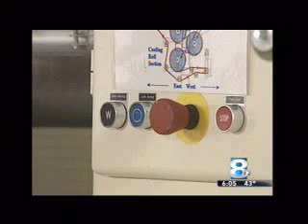Natcore Technology R&D Lab Coming to Rochester on WROC channel 8.wmv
Natcore Technology CEO Chuck Provini announces that Rochester's Eastman Business Park has been selected as the site of their Research and Development Center. Here Provini speaks to WROC in Rochester and mentions the help of Congresswoman Louise Slaughter (NY-28).